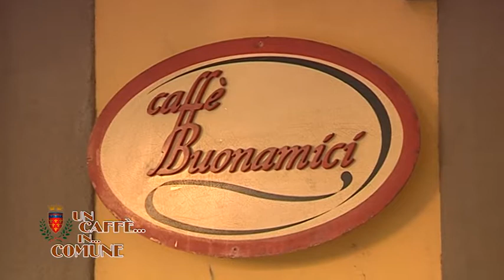caffe con sindaco Prato 29 gennaio Ciambellotti Buonamici